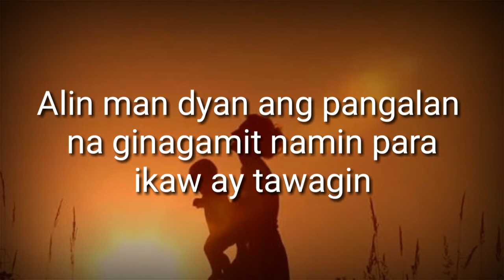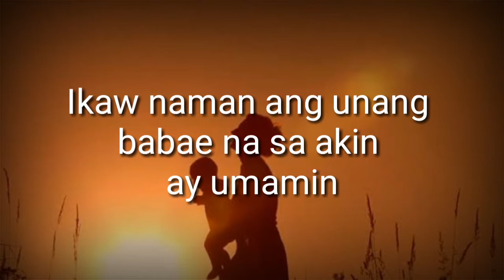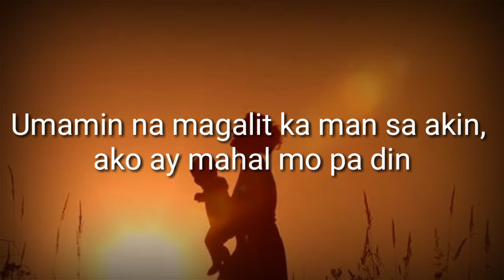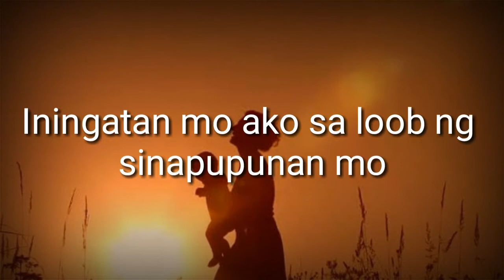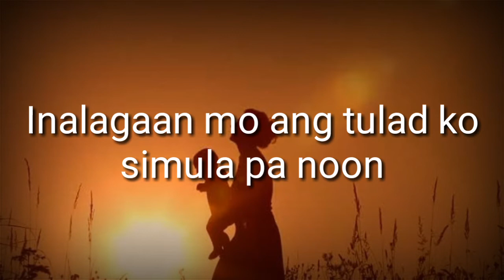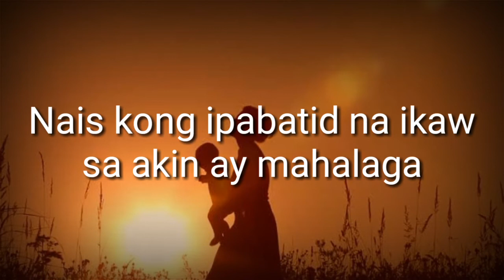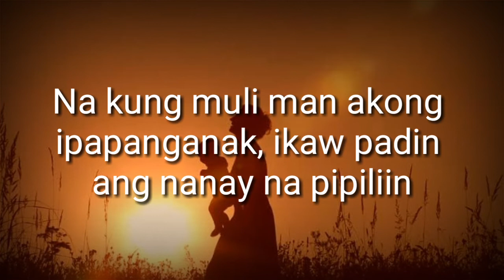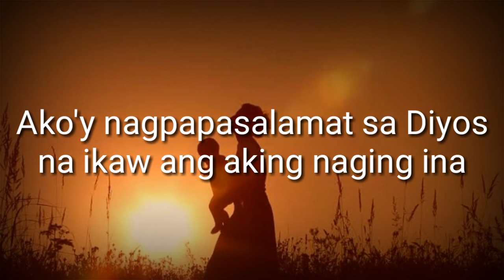INA (Spoken Words Poetry) - RJ Olarve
A piece dedicated to my ever supportive mother.